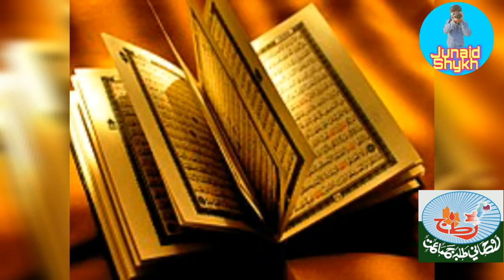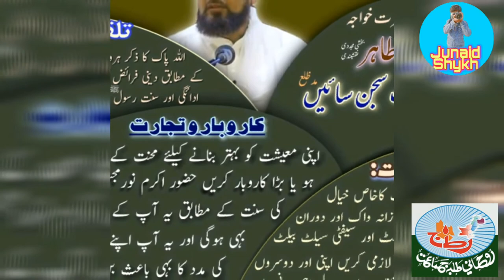سجن سائیں بحیثیت ایک عظیم رہنما | Sajjan Saen | Documentary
Documentary on:
 "Sajjan Saen as a great leader"
By: Allama Moulana Khalifa e Sajjan Saen, Abdul Qadir Tahiri Larkana
Voice: Mohammad Junaid Shaikh Tahiri Larkana.
MOHAMMAD TAHIR ABBASI ( SAJJAN SAEN) Ghaffari Bakhshi Naqshbandi is On seat of Hazrat Allah Bukhsh (Suhna Saen) Ghaffari @ Dargah Allah Abad Sharif Kandiyaro.